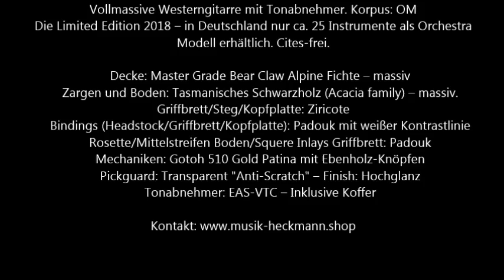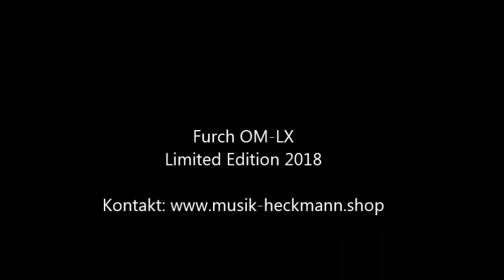Furch Limited 2018 OM-LX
The Furch Limited Edition OM-LX 2018

CITES free (Convention on International Trade in Endangered Species of Wild Fauna and Flora)

Top: Master Grade Bear Claw Alpine Spruce - Solid.

Back and sides: Tasmanian black wood (Acacia family) - solid.

Fingerboard / bridge / head plate: Ziricote

Bindings (headstock / fingerboard / headstock): Padouk with white contrast line.

Rosette / Center Strip Floor / Squere Inlays Fingerboard: Padouk

Tuners: Gotoh 510 Gold Patina with Ebony Buttons

Pickguard: Transparent "Anti-Scratch"

Finish: high gloss

Pickup: EAS-VTC (L.R.Baggs Element Active System: Bridge Pickup with Preamplifier in the Endpin Jack and Volume Tone Control Controls in the Soundhole)

Including suitcase

Short version of my composition "My Magic Lantern". This and many other songs are available in the book "The Fingerpicker"